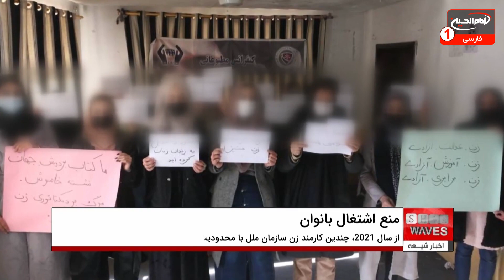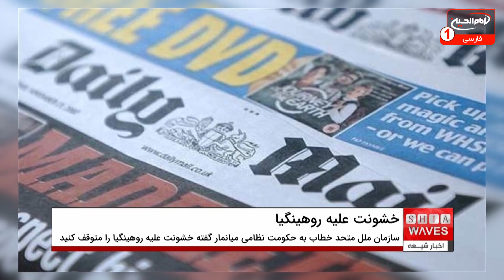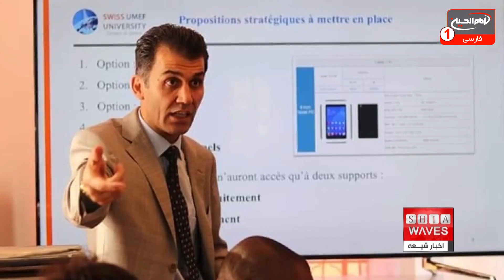اخبار شیعه: پنجشنبه 17 فروردین 1402